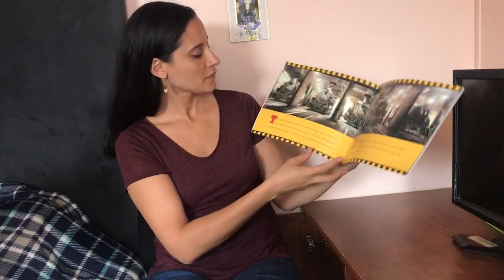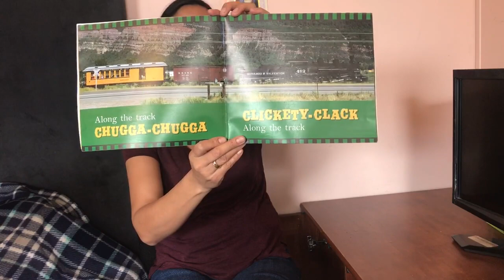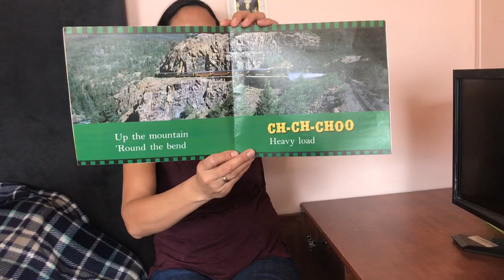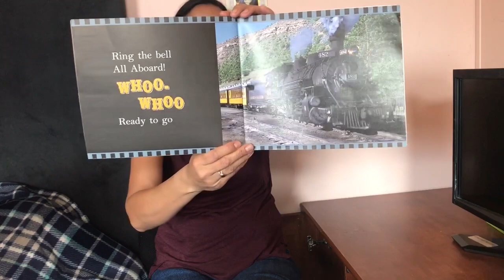All Aboard, by Susan Kuklin